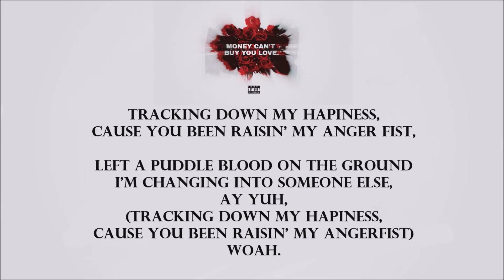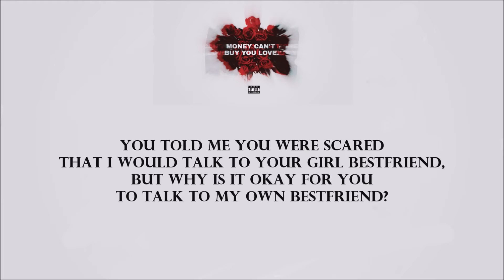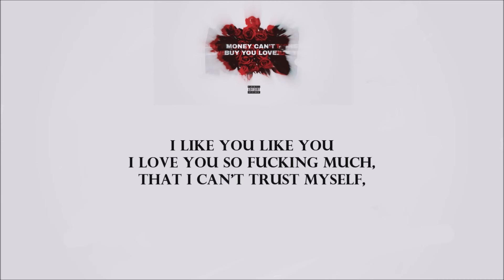Money Can't Buy You Love (Lyrics Video)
Here's the official lyrics video of
JAX B€N's Money Can't Buy You Love.
Here some information about this song:
© Composition Copyright: theskybeats , KingFisher
Information about the album:
Release Date: 2021/07/05
Pre-order Date: UNKNOWN
Sale Date: UNKNOWN
Lyrics made by Artist: JAX B€N
In association with:
JAX B€N Productions , Music Recordings LLC.